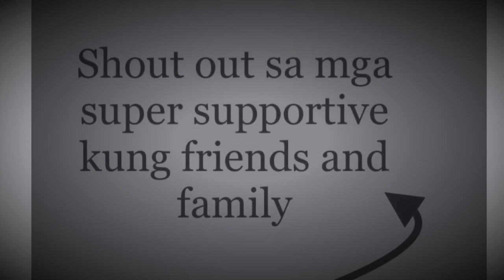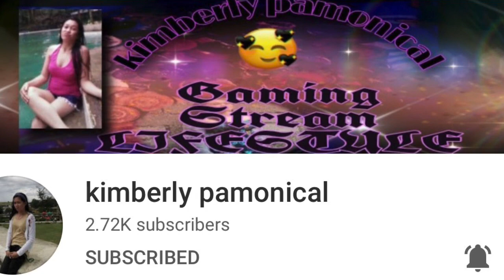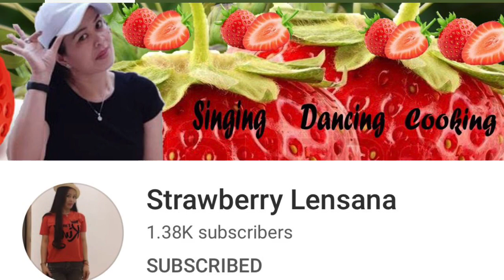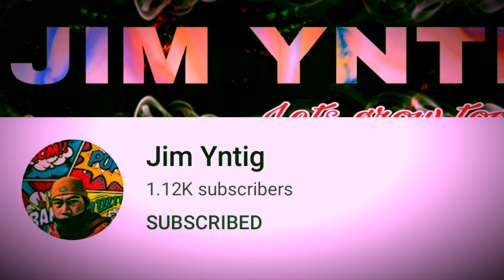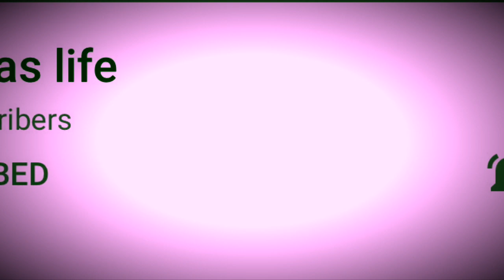Late Summer Walk